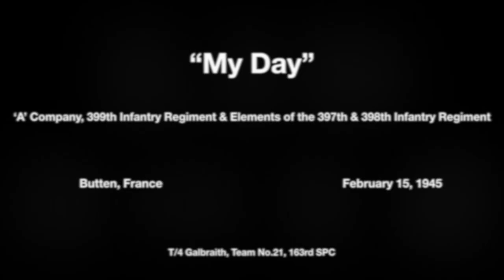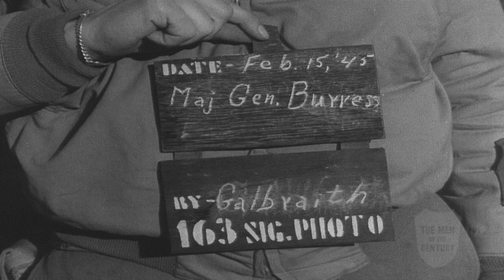"My Day", 100th Infantry Division, 2/15/1945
“My Day”
Butten, France
‘A’ Company, 399th Infantry Regiment & Elements of the 397th & 398th Infantry Regiment
T/4 Galbraith, Team No.21, 163rd SPC
From the Team 21 Team History for the period February 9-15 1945:
15 Feb: Made story “My day” of CG 100th Division. Received visit by stars at CP. Photographed them too.
Official Shot List:
Various Shots: Major General Withers A Burress, Commanding General, 100th Infantry Division walks among soldiers of 398th and 399th Infantry Regiments and stops to speak with various officers and enlisted men.
Close-Ups: Maj. Gen. Burress.
Medium-Shots: Burress watches carbine practice of the 398th Infantry Regiment.
Founded in 2009, the mission of the 'Men of the Century' is to research and accurately portray the men of the 100th Infantry Division during World War II with a particular emphasis on 'B' Company., 1st Battalion, 399th Infantry Regiment.

111-ADC-2626
LIB 3012